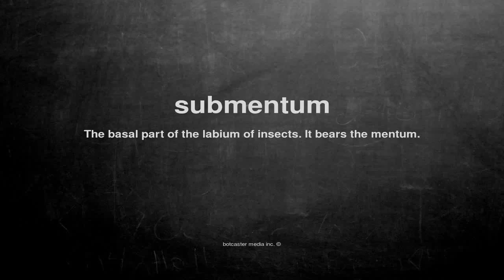What does submentum mean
What does submentum mean in English?